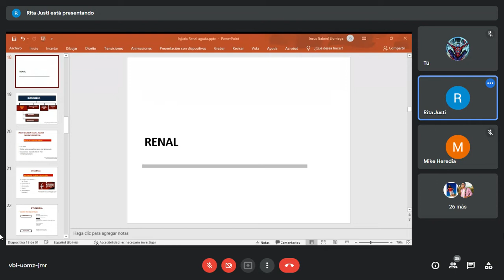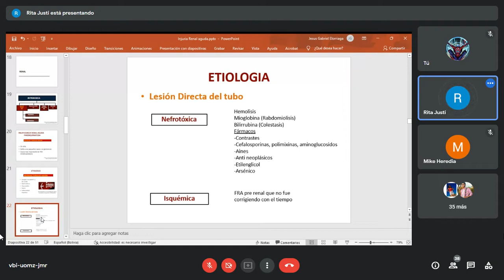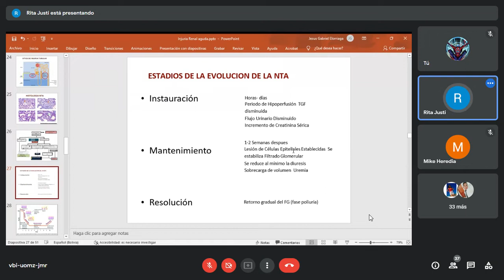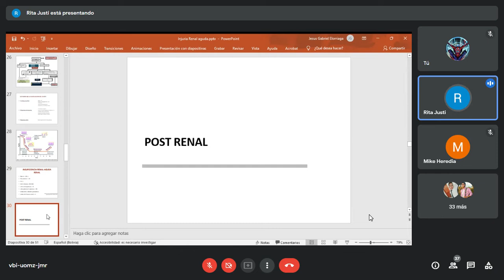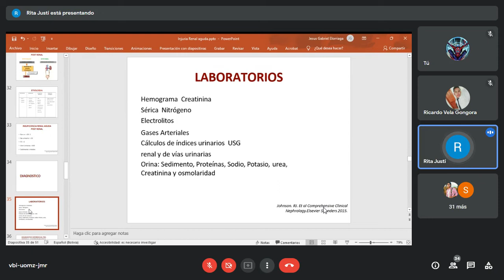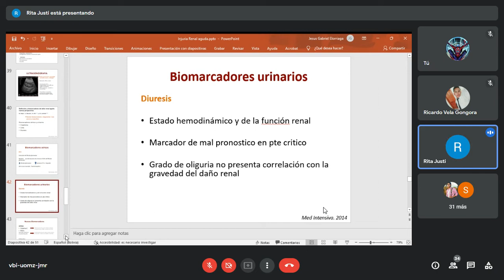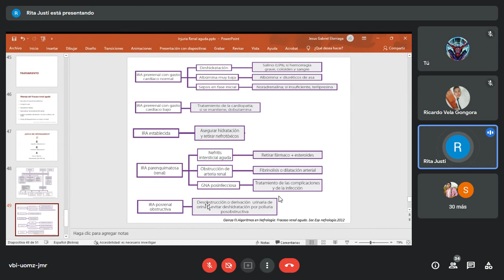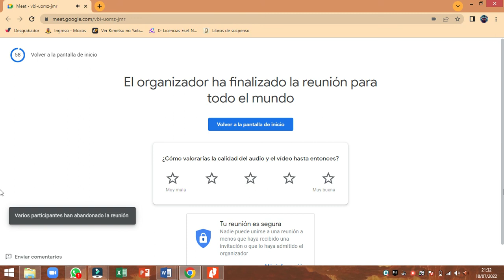NEFROLOGIA - INJURIA RENAL AGUDA PT2